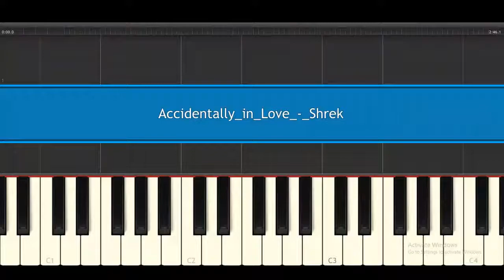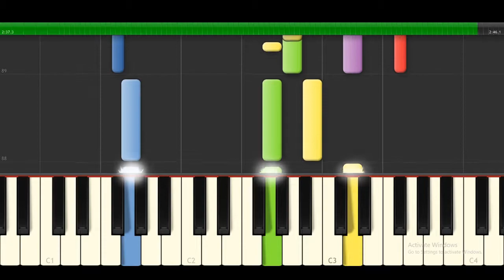Shrek - Accidentally in Love - Piano Tutorial